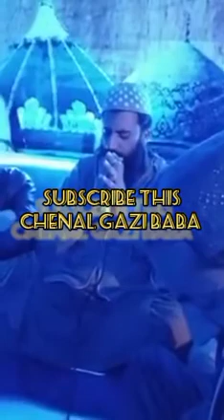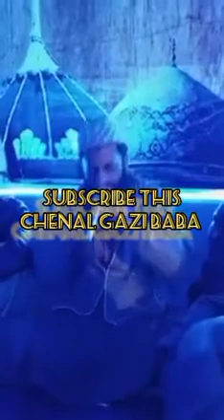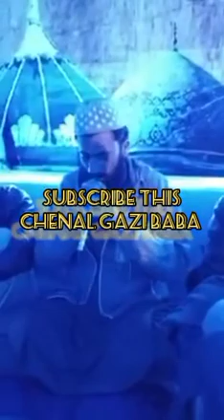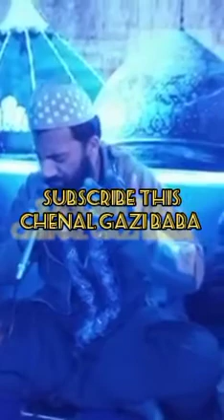best vaice naat Miran bakhsh